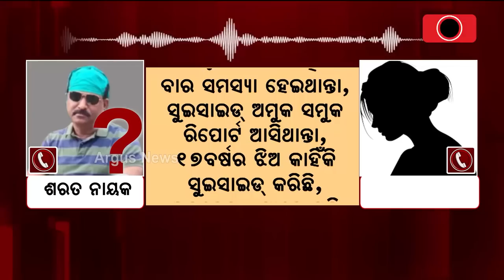Mahanga Double Murder Case | Exclusive Document With Argus's Hand